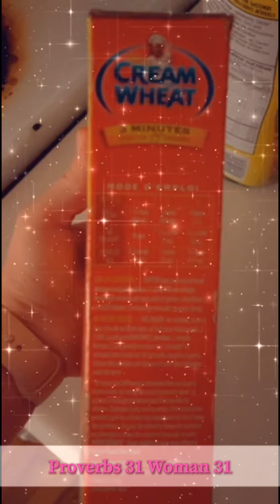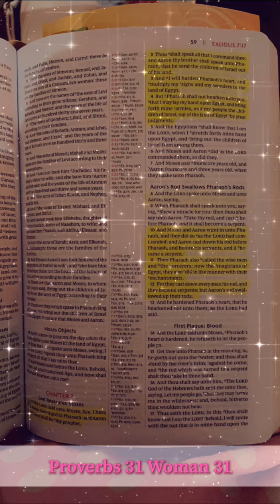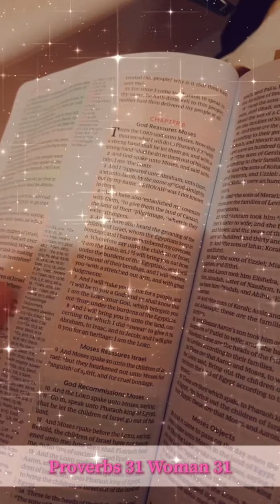Wednesday Proverbs 31 Diary Entry 214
Today we didn’t get much school work done as they didnt finish yesterday’s crafting assignment, so now we have two days worth for tomorrow, which is gonna suck, but they need to learn a lesson of catch up. I’m sure they won’t mind anyways. It’s fun what we have been learning, they love their calculators lol anyways I hope you enjoy the video and here are the links I promised!

I published my new episode The Proverbs 31 Woman 31 Podcast, please check it out.

- Stacee Kameya